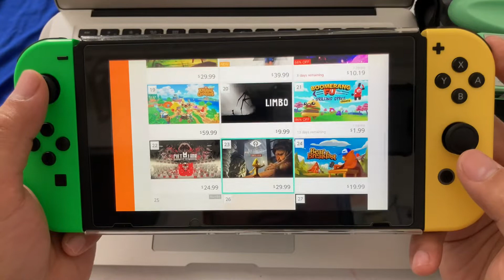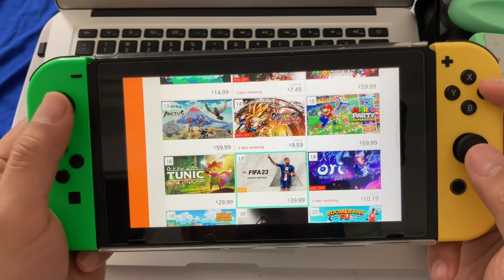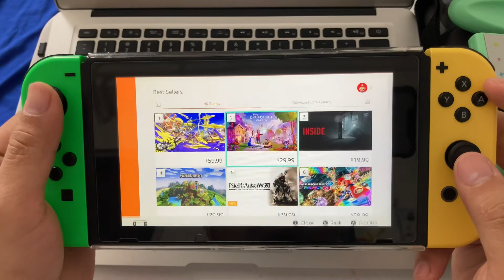Nintendo switch eshope best seller update October 13 2022 | boballen v